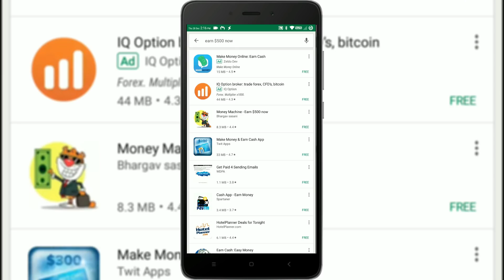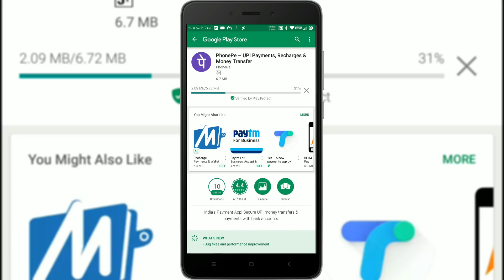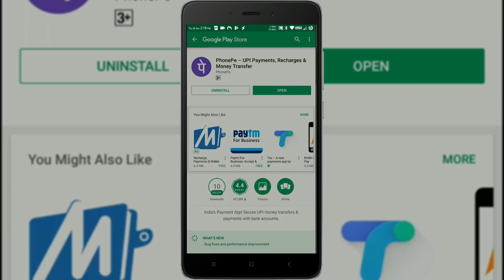EARN $500 NOW - The Money Machine app [Earn by watching ads & WITHOUT INSTALLING ANY APPS!]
*Watch with subtitles/captions to find how to earn without installing apps*
*No need to install any app. Just wait on that page for 23 secs to get the money credited*

A simple app to earn money by watching ads and installing apps. Enjoy!